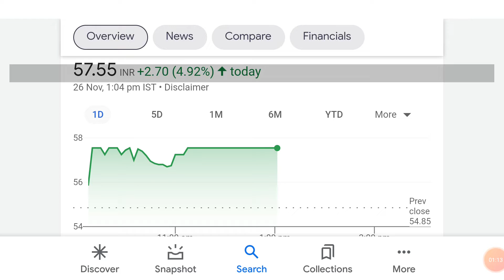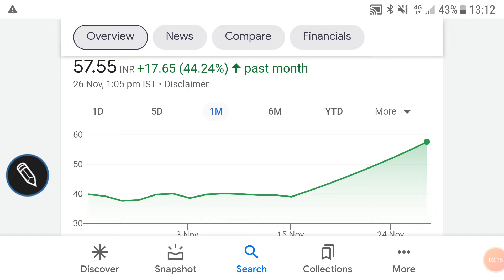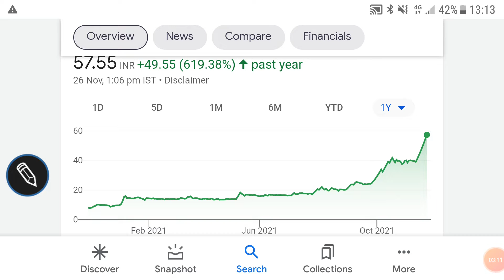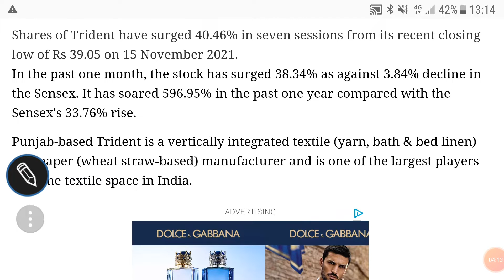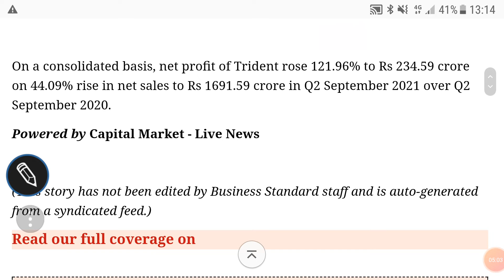TRIDENT LTD SHARE PRICE ANALYSIS🌹MULTIBAGGER RETURN🌹LATEST FINANCIAL🌹अब इस शेयर को रोकना मुश्किल है🌹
TRIDENT LTD SHARE PRICE ANALYSIS🌹

last video:-
AFFLE INDIA LTD SHARE PRICE ANALYSIS🌹

Other video topics:
Stock investment
Stock analysis
Stock recommendations